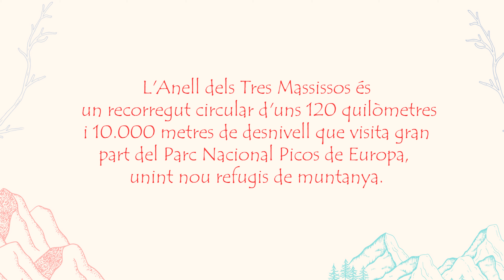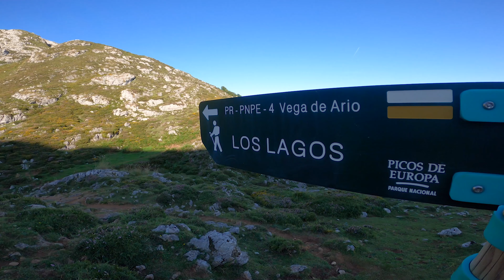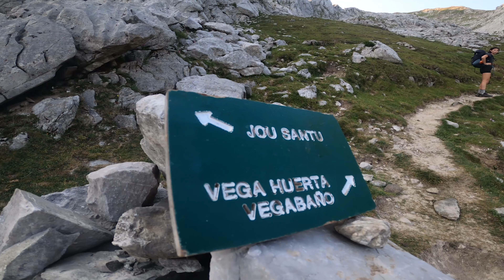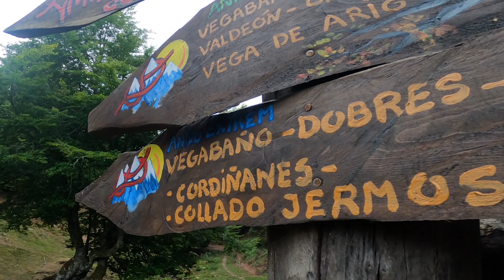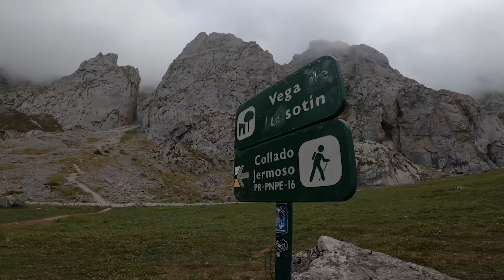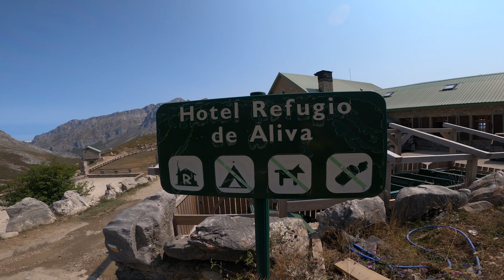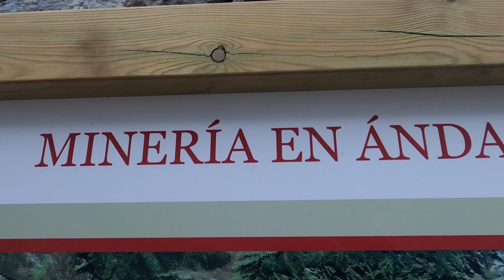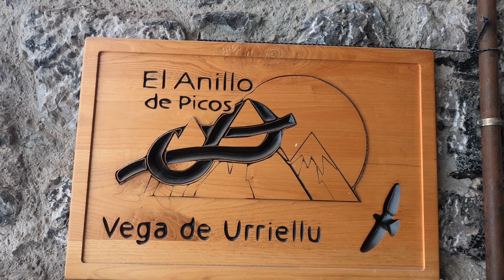Anillo Integral Picos de Europa ( 3 Macizos)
Documental de nuestra ruta circular por el Parque Nacional de Picos de Europa, 8 días, 120 km y una experiencia espectacular.